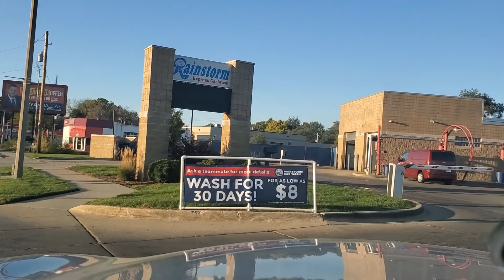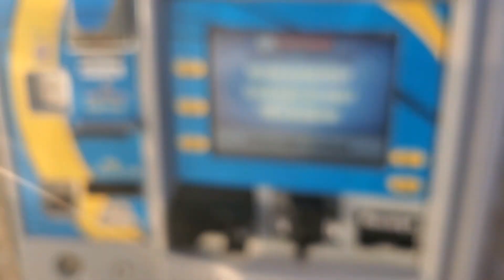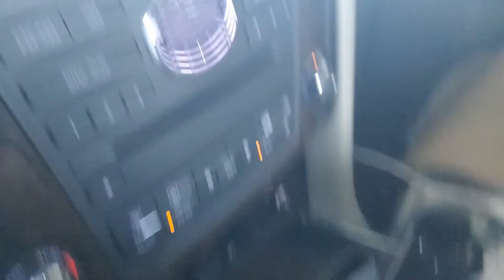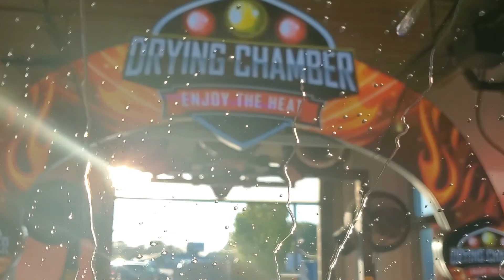Đời sống ở Mỹ : rửa xe kiểu Mỹ là như thế nào????